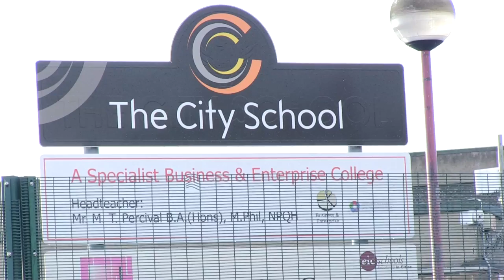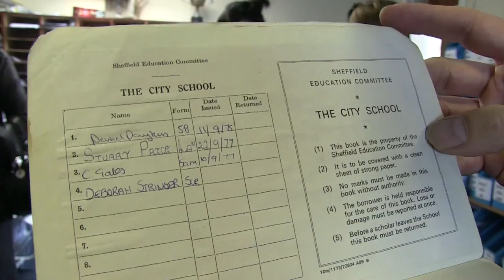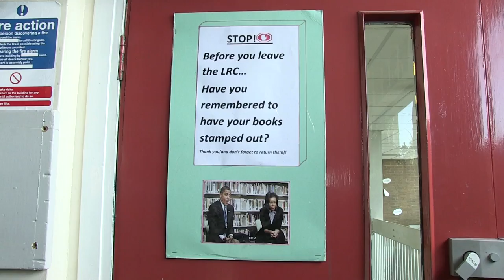Jarvis Cocker takes school assembly at The City School in Sheffield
To celebrate the publication of 'Mother, Brother, Lover' -- Jarvis's first collection of lyrics -- on October 6 2011, Jarvis paid a visit to his secondary school, The City School in Sheffield. Performing on the stage that was the scene of Pulp's very first gigs, he treats the students to a rather memorable assembly, discussing his career and sharing some of his less successful early attempts at the form. Includes a live performance of 'Babies'. 'Mother, Brother, Lover' is out now